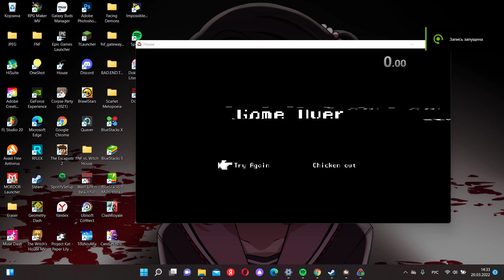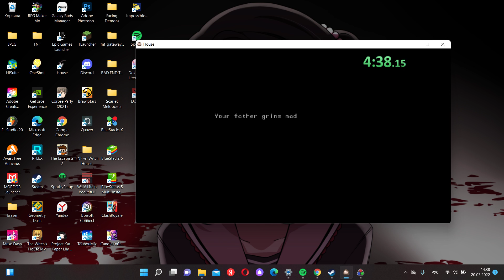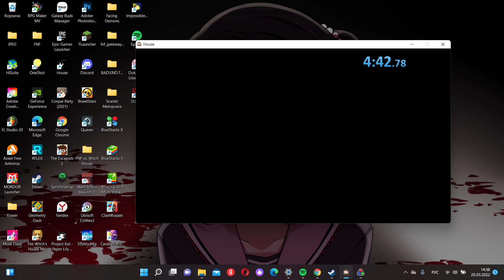[SPEEDRUN 4:42.78] House by Bark Bark Games. Bloodshed ending.